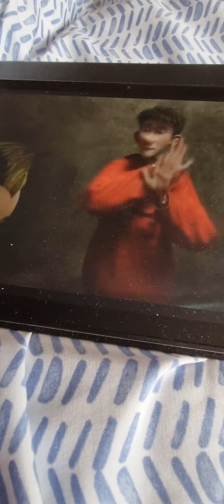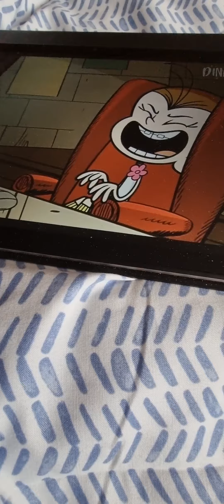I'm blue aminetad shirtfilms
00:00 despicable me 3
00:10 squid game logic (rond 6)
00:17 spongebob
00:25 the loud house
00:29 Friday night funkin logic
00:34 among us logic
00:41 arthur Christmas
00:48 crazy frog
00:56 minions 2 the rise of gru
01:04 the loud House
01:12 squid game logic rond 6
01:19 among us logic
01:27 spongebob